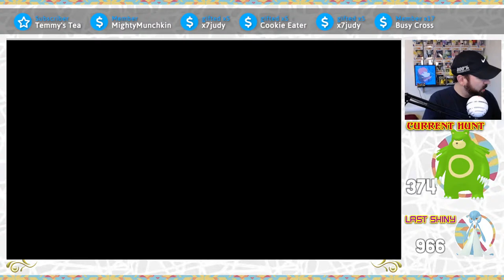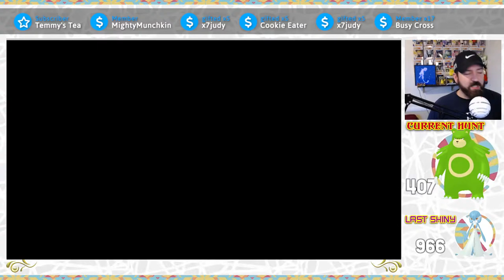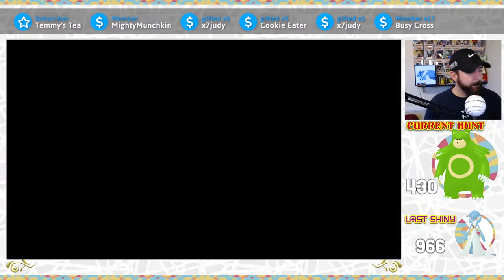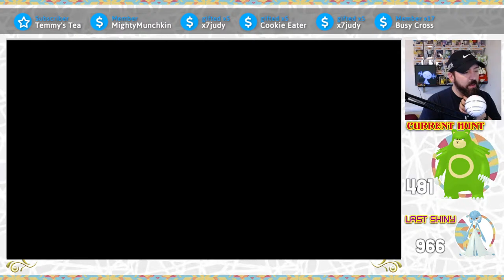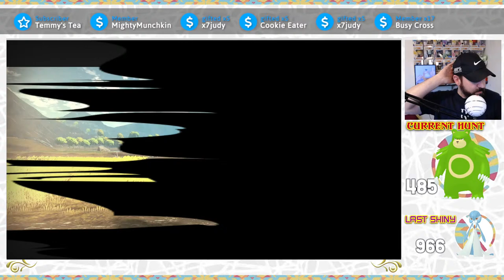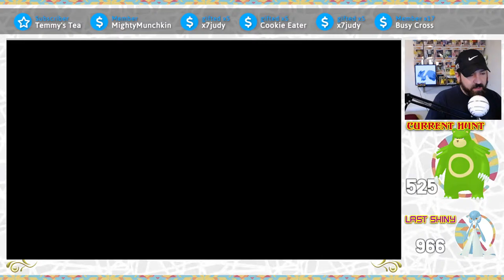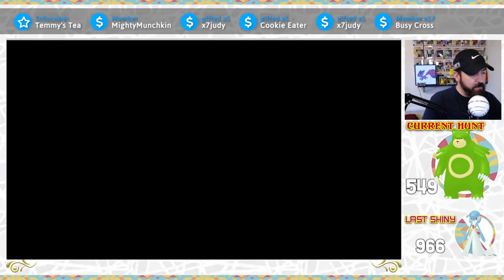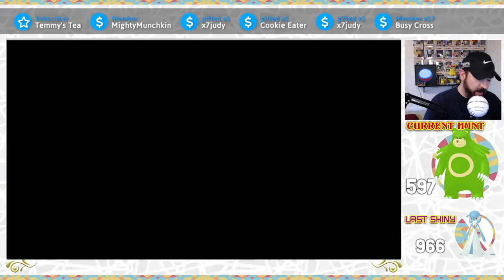Shiny ALPHA Ursaring Hunt! // Pokémon Legends Arceus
Stream intro done by Red!